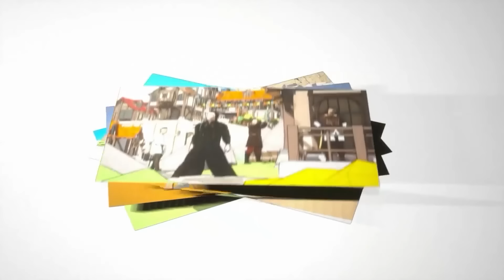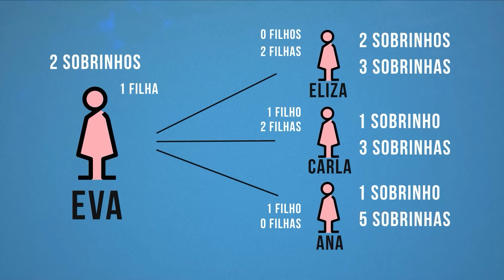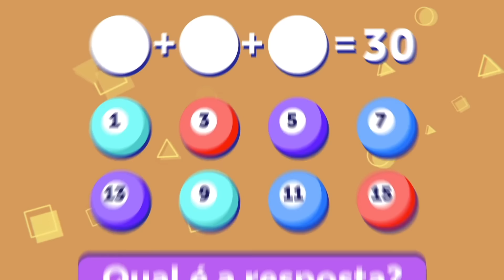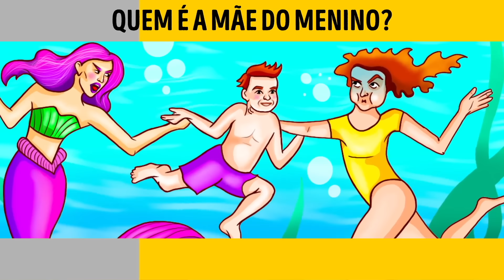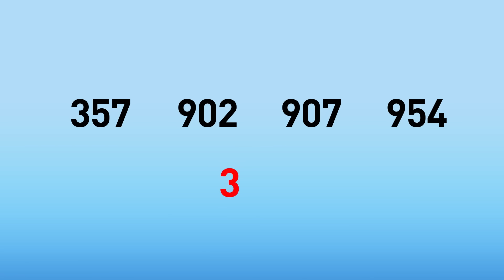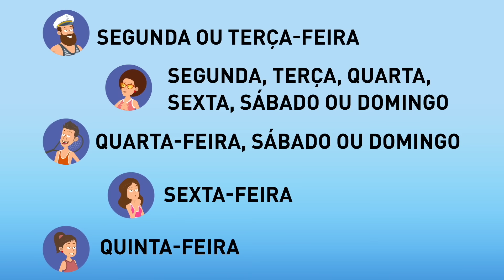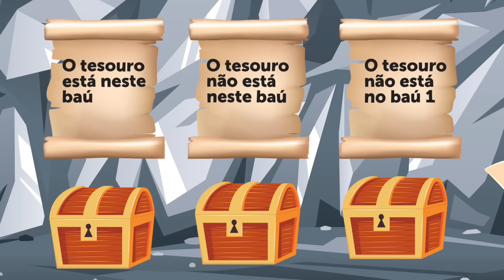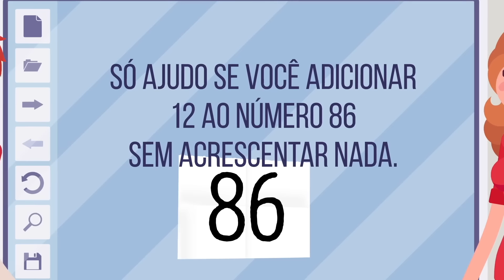Enigmas que só os raros pensadores conseguem decifrar